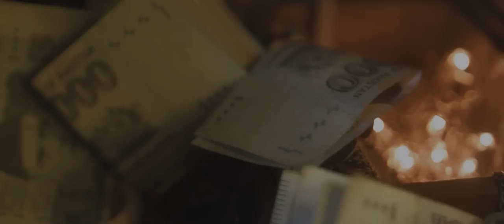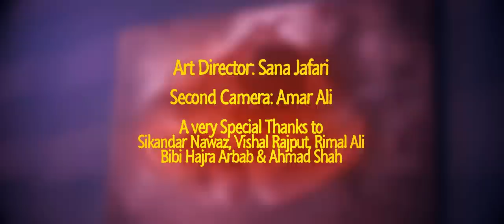Dhola | Soch feat. Rimal Ali | Official Video | Latest Punjabi Songs 2017 | Beyond Records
Song: Dhola
Singer: Adnan Dhool (Soch)
Lyrics/Comp: Adnan Dhool & Rabi Ahmed
Guitars: Rabi Ahmed
Produced, Arranged, Mixed & Mastered by Adnan Dhool & Rabi Ahmed at Rock&Rolla Productions.
Label: Beyond Records